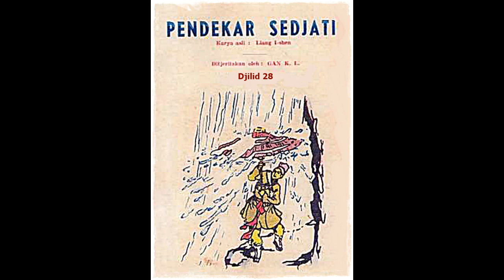Seri Cerita Silat Pendekar Sejati Jilid 28